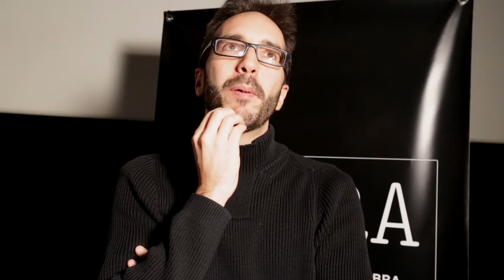Enrique Gato en CiBRA 2017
Enrique Gato, director y animador de producciones 3D y 2D, galardonado con dos premios Goya. Ha dirigido entre otros Tadeo Jones y Atrapa la bandera, uno de sus últimos largometrajes.